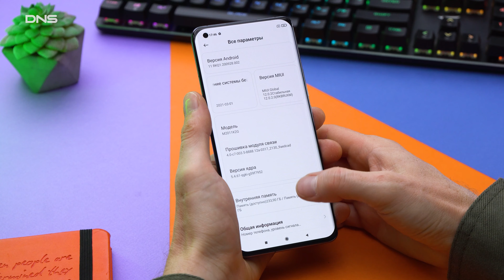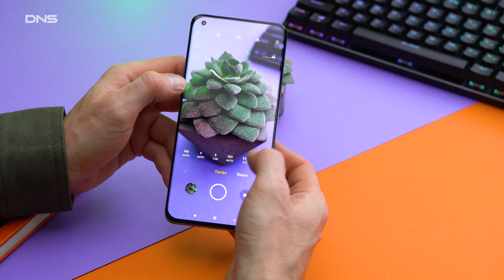Распаковка смартфона Xiaomi Mi 11 / Unboxing Xiaomi Mi 11